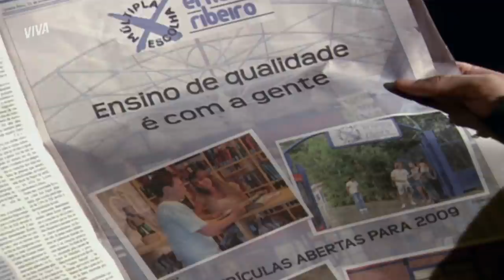GODOFREDO DESMASCARA ANDRÉAS | MALHAÇÃO | CAPÍTULO 3456 | MELHOR DO DIA | VIVA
Todo mundo acredita que Andréas seja o responsável pelo incidente na festa, mas ele desmente. Porém Godofredo desmascara o amigo! 😱 Por essa, você não esperava, né? Venha conferir essa treta em MalhaçãoNoVIVA!

INFORMAÇÕES:

Capítulo 3456
Exibido dia 3 de setembro de 2020, quinta-feira